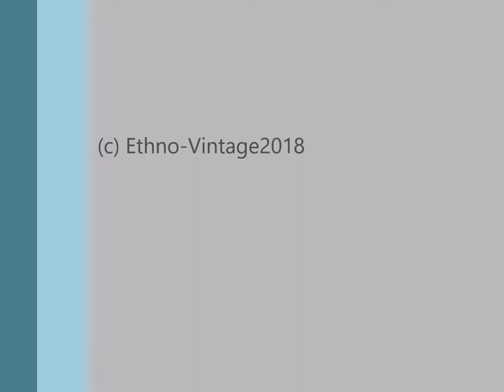OUMAR DICKO ou l’enfant prodige de la mode Ethnique Chic...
Comme à chaque édition, Ethno-Tendance Fashion- Week de Bruxelles (ETFWB) m' a émerveillé par ces designers venus d’horizons différents.  Et comme promis, je vous dévoile un de mes coups de cœur 2018: Oumar Dicko.  Pour lire l'article consacré à ce jeune designer, rendez-vous sur mon blog